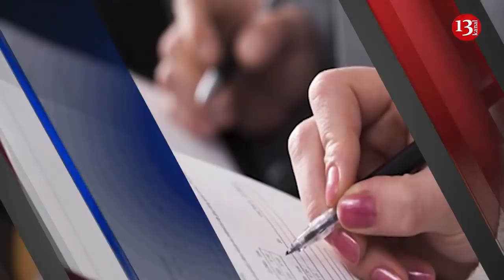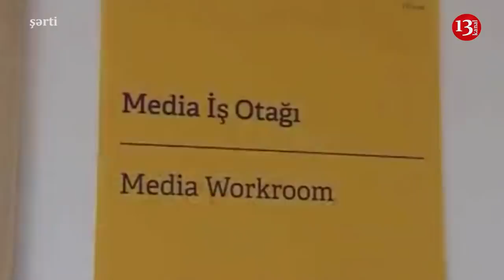Məhkəmə Rəfael Cəbrayılovla bağlı qərar verdi; Erməni jurnalistlər Bakıdan sonra Gəncəyə gediblər